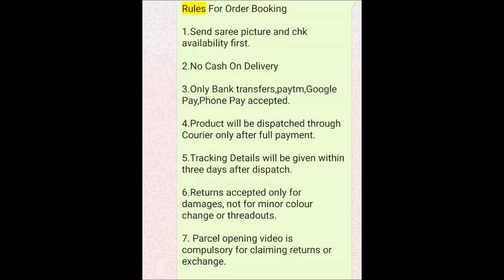1 gram gold neck chokers || girls chokers sets 8 to 18 yers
1 gram gold neck chokers || girls chokers sets 8 to 18 yers